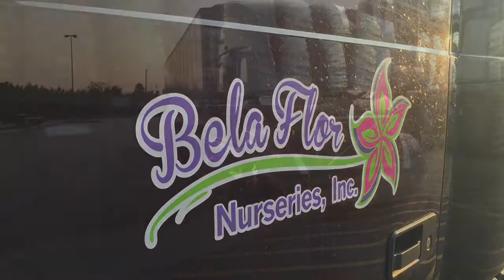Vlog#001: Stacking Money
Stacking Money is how I make extra money at Bela Flor.  A short time lapse of me and my son breaking down empty flower carts.

FYI: That's sweat!